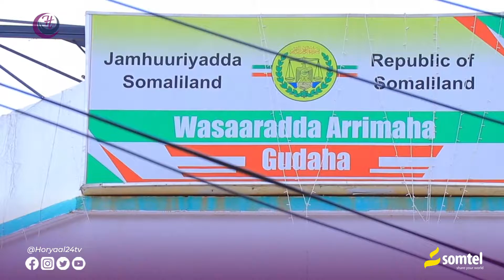Wasiirka Arimaha Gudaha Somaliland " Tababar ayaa loo furayaa Golayaasha Deegaanada Dalka "